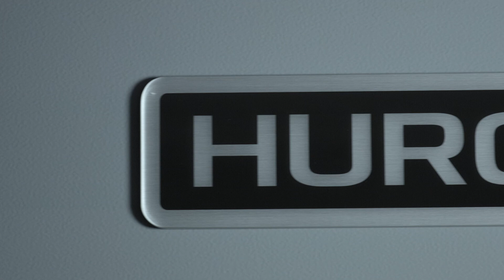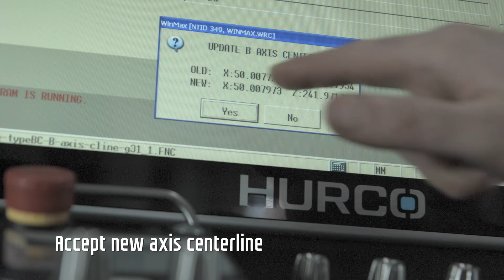Hurco Centerline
Anyone who runs a 5-Axis CNC machine knows how important accurate centerline measurements can be for accurate machining.